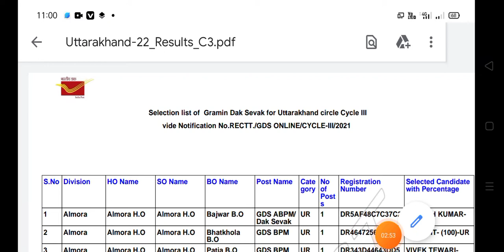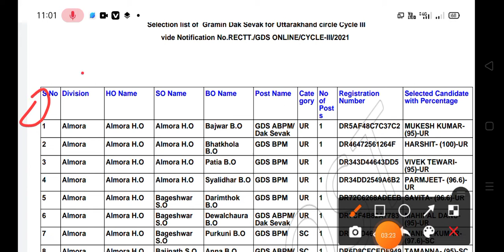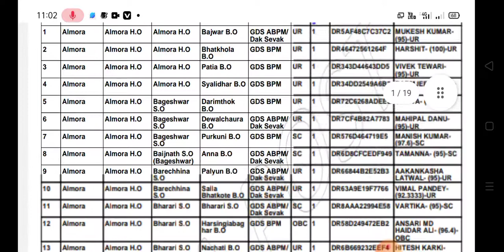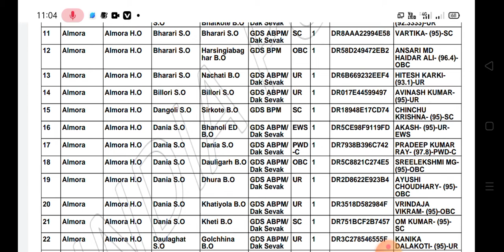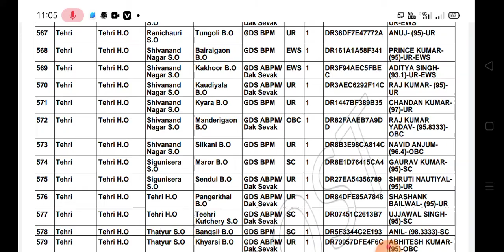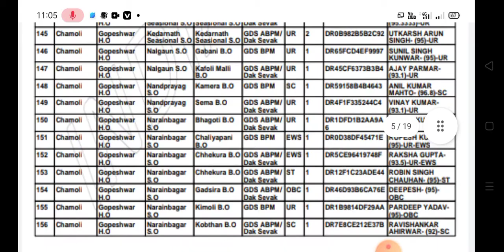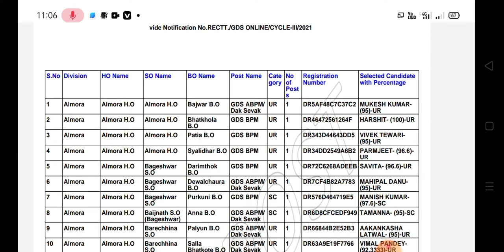ग्रामीण डाक सेवक ऑनलाइन फॉर्म 2022। Gramin Dak Sevak Last Year Merit 2021। GDS online Form 2022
Gramin Dak Sevak Last Year Merit 2021